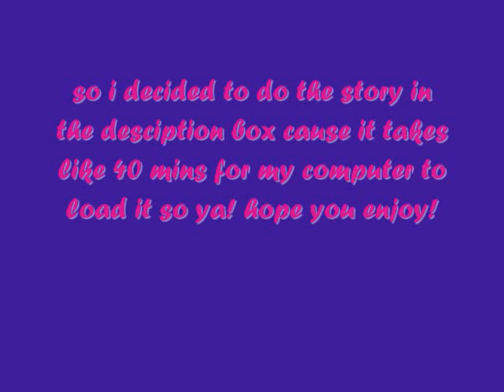a perfect match (a one direction love story) ep.3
ok so recap... niall and harry ran outside to meet up with the girls and liam and zayn but something happened to the car. find out now!!!
niall:(runs outside) oh my
harry:wait up niall (sees the car) uh should we help them or run inside? (looks at niall)
niall: if we help them, the fans will tackle us too! (looks back at the car)
fans: oh my gosh! theres harry and niall! (screaming and runs up to them and hugging them)
harry: is it too late to run away?
niall: uhm ya! they noticed us! we cant be rude! (rolls his eyes)
miley: can i get out? im not famous they wont care about me (whines and rolls her eyes while watching the fans crowd  niall and harry)
liam: no they will try to get in the car (rolls his eyes and also watching harry and niall) i feel bad for the lads being pelted by fans! zayn lets go help them (grabs onto zayns arm)
zayn: ugh fine but if i get hurt you also get hurt (opens the door and gets out of the car)
liam: (follows zayn)
fans: theres zayn and liam! (screams even louder)
soe fan: (pulls on harry's shirt) wheres louis? (giving a pouty face to him)
harry's POV:
aww shes so cute! maybe around 7 years old. (puts a hand on her shoulder and leans down to be her hieght) hes sleeping right now cause he doesnt feel well
fan: oh ok (tear rolls down her cheek) i really wanted to meet him! he is my favourite (sighed)
ugh i wish i could get louis for her but i dont think he wants to be bothered and if he comes well be standing here forever! "im sorry maybe next time sweetie" (hugged her)
fan: ok bye (walks away)
mileys POV:
"wheres louis? he should be out there too!" i was starting to think that we would be in heor like an hour because of the fans. why did selena have to roll down the window and say shes hanging out with one direction right now! sometimes she has to think before she speaks!
selena: why do you car? do you have a crush on him! (smiles at me and pokes my stomach)
"you shouldnt be talking, you were sitting on zayns lap and flirting with him the whole time when you already have a boyfriend" i snapped. she was starting to piss me off. if she liked zayn so much then why doesnt she brake up with her boyfri and go out with zayn! i look back out the window and see all the fans were gone so we got out of the car and headed inside.

louis:ks don stairs and sees the girls here) hey beautys what are you doing here? (sits next to harry on the ground while looking at miley and smiling)
Louis was looking at me and smiling. this was a dream come true. A uy fom my favourite band was smiling at me!
all the girls accept miley: (looking at miley)
selena: miley you there? (whispered in my ear) hello?
i sapped back and realized he was no longer smiling but everyone was giving me a strange look. "whats wrong?"
niall: she can speak (yelled out loud)
everyone laughed except for me
Louis' POV:
she was beautiful but shy cause she sat there the longest time looking at me without saying a thing.
miley: so what are we going to do? (blushing)
liam: lets play spin the bottle! (looks at demi and smiles)
yes! if i can get it to land on miley then i can kiss her and she'll fall inlove with me! "that sounds awesome liam!"
liam: (grabs a bottle) ok who wants to start?
" do" (grabs the bottle) ok louis just dont spin it that much so it will land on miley (spins the bottle) whoops to much power.
bottle lands on harry
"well this is awkard" (blushing)
harry: do i have to kiss him? (gives louis a crazy look and blushes)
zayn and niall: oh yeah!
well thats it for episode 3 what do you think should happen? should they kiss? episode 4 coming soon!